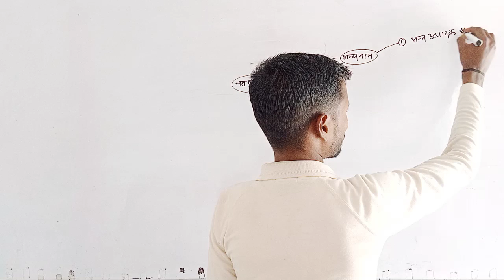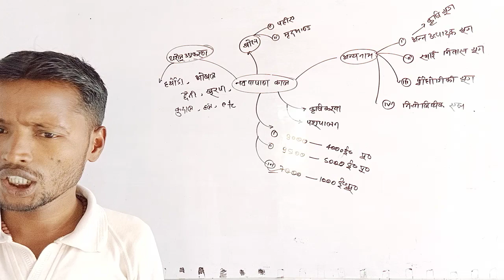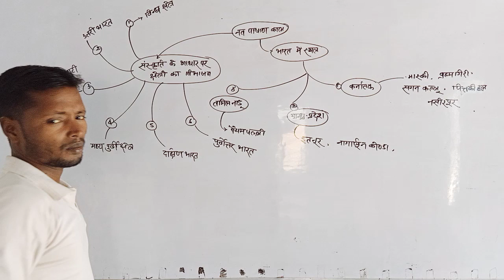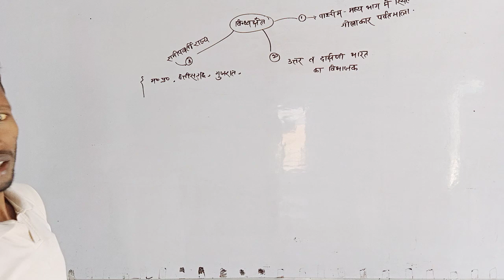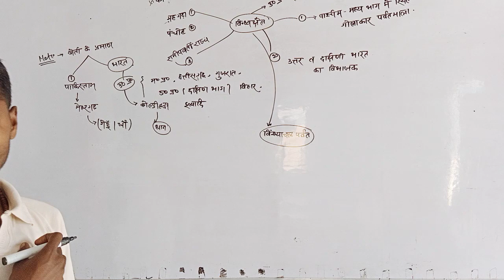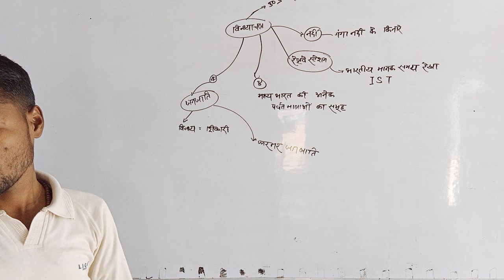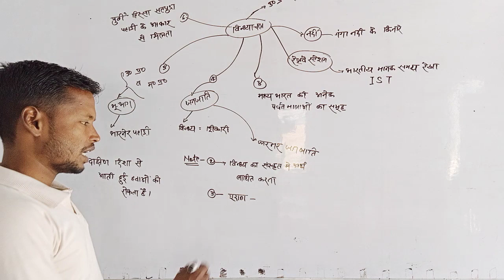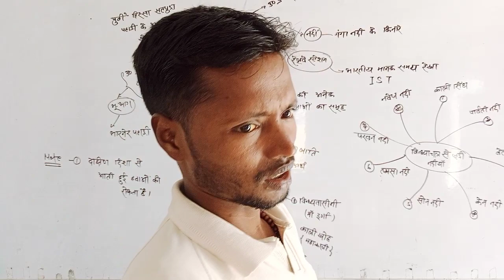April 2, 2023